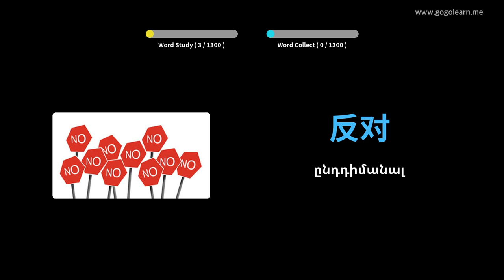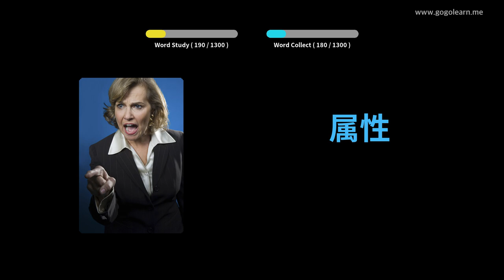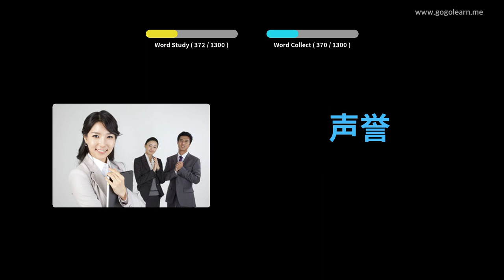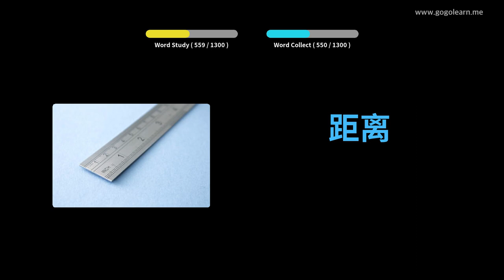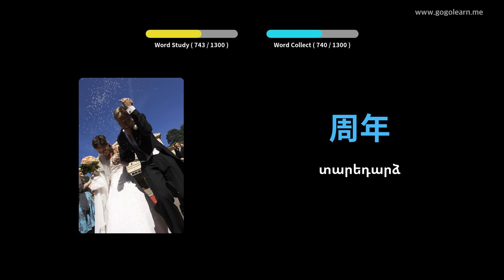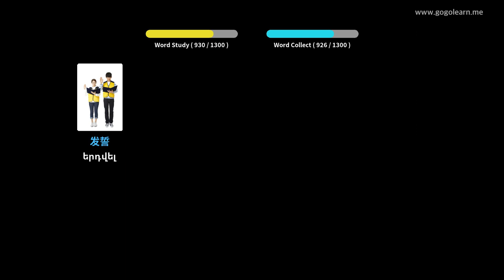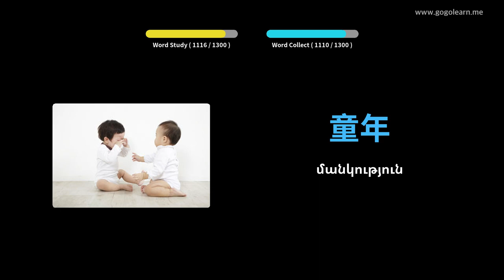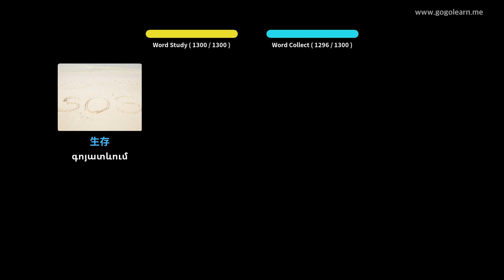Սովորեք Չինական նկարներով | Չինական բառապաշար Ուսանող | Golearn